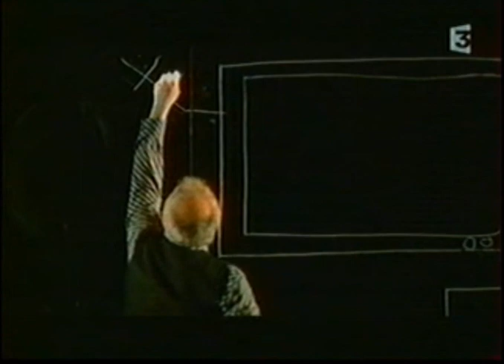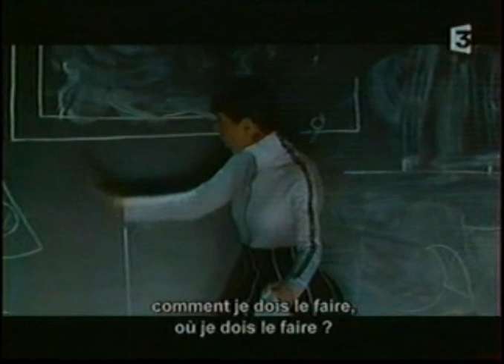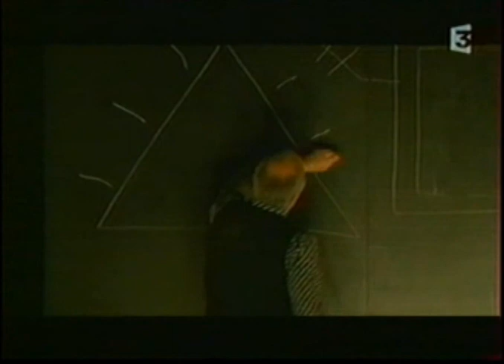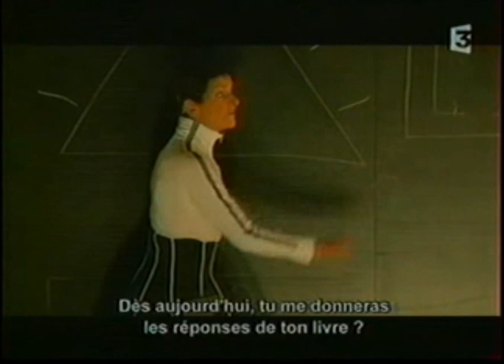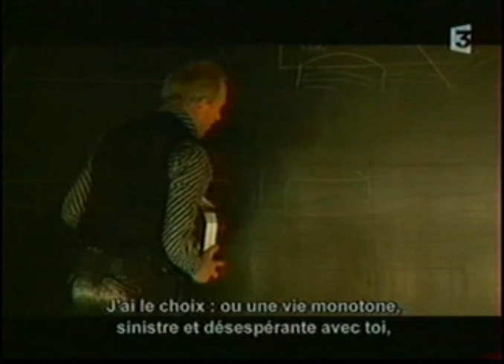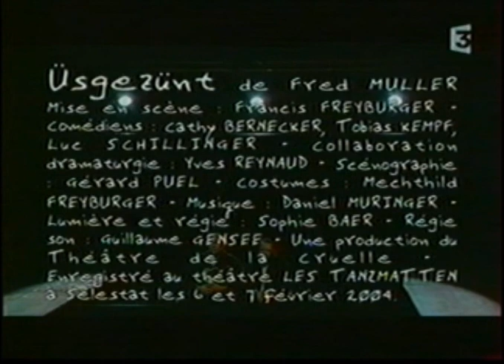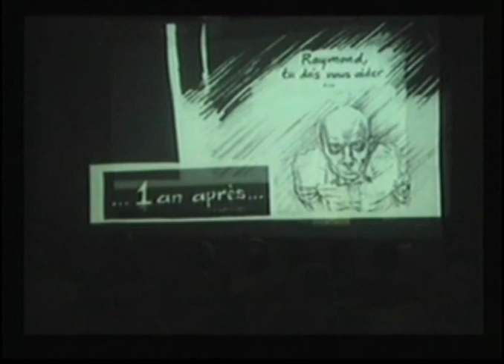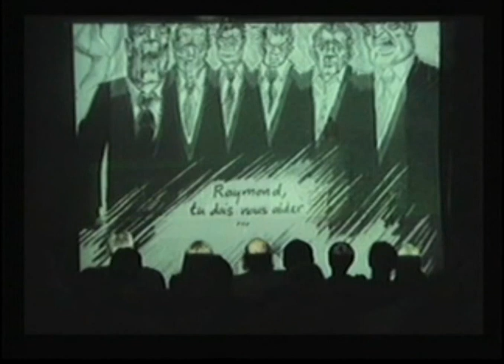Üsgezünt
Pièce de théâtre en alsacien - sous titrée en français - de Fred Muller, produite en 2003 par la Compagnie de la Cruelle et jouée entre autre sur la Scène Nationale de la Filature de Mulhouse.
La montée de l'intolérance et des mouvements sectaires.
La trajectoire de deux êtres perdus dans la construction de ce monde.